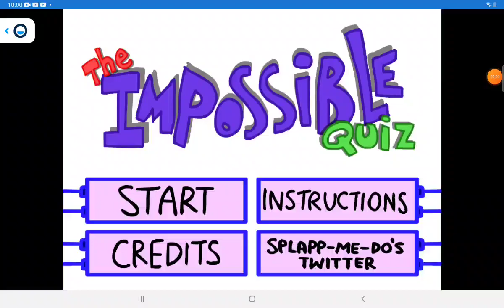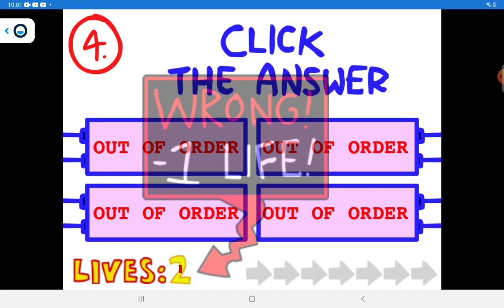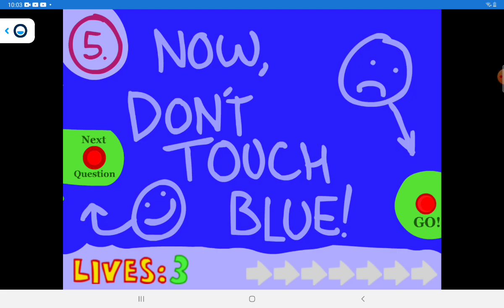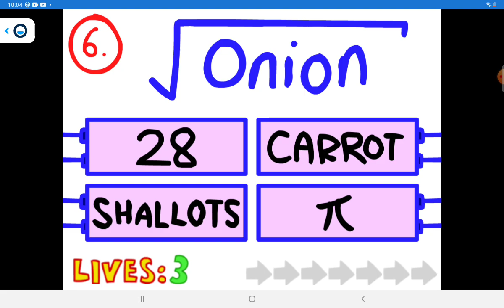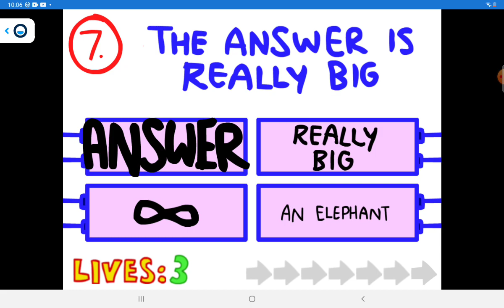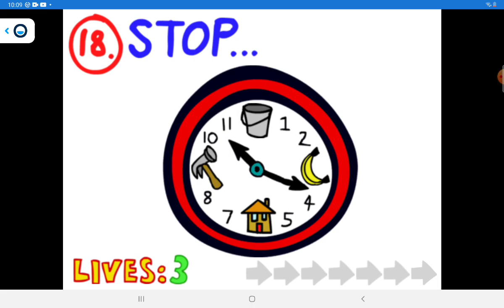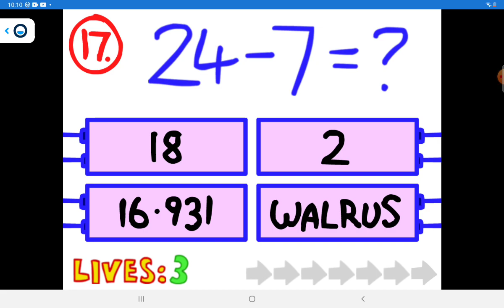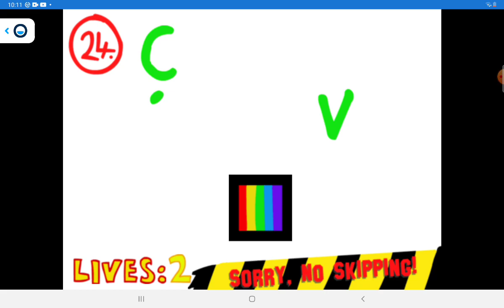the impossible quiz